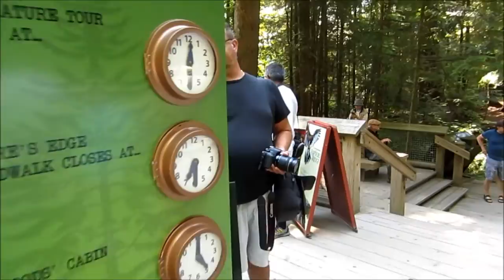Capilano Suspension Bridge Park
North Vancouver: Підвісний міст Capilano ( в Капілано парк)
Довжина мосту - 140 м,
Висота  - 70 м.